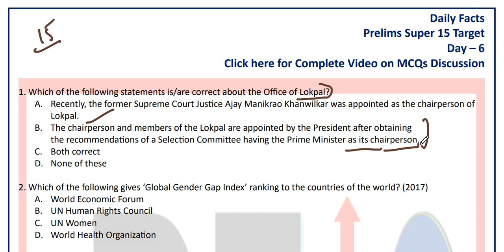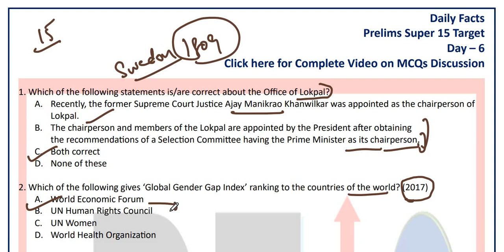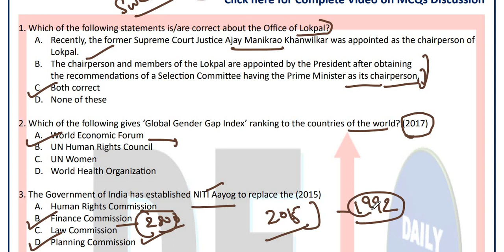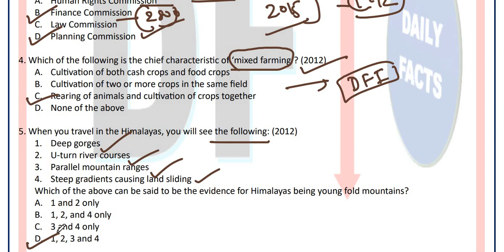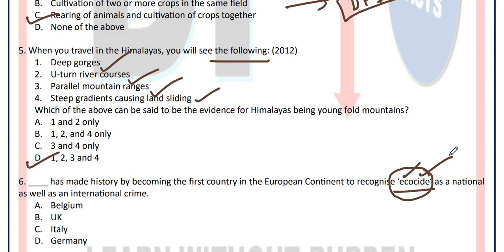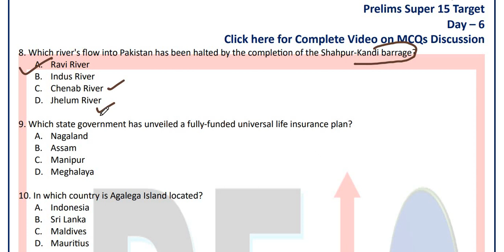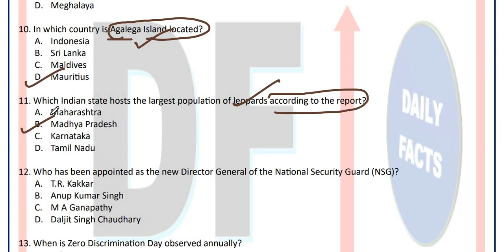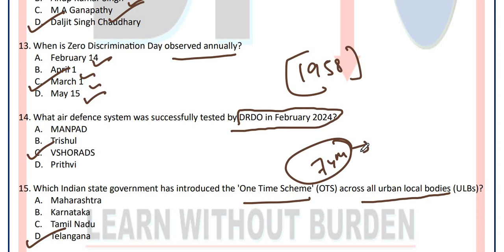Day 6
Prelims Super 15 Initiative
Most Important 15 Questions Target:
For PDF Files and notes join on Telegram